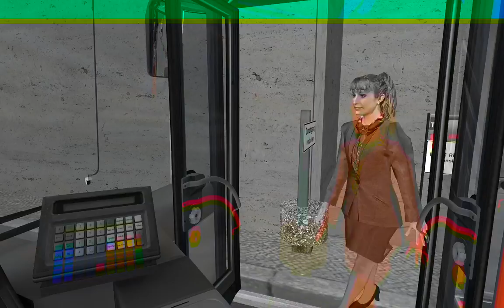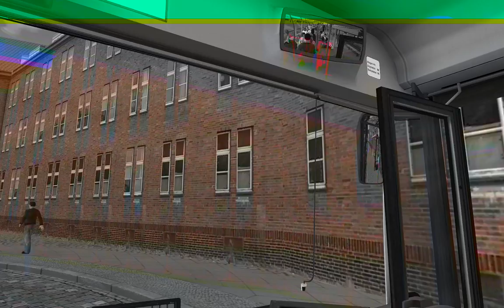Omsi 2 Lets Plays mit Michi aus Wien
Bad Kinzau Linie 299